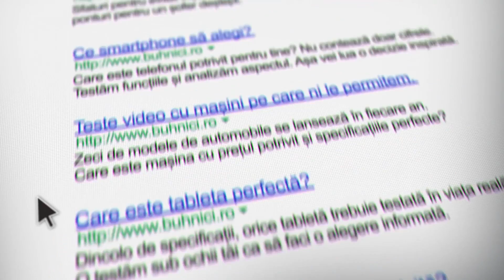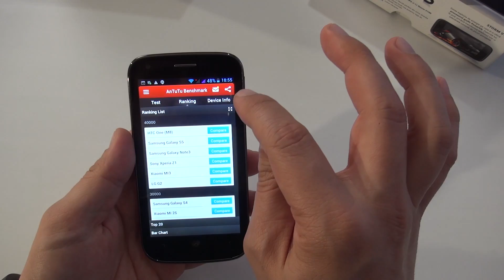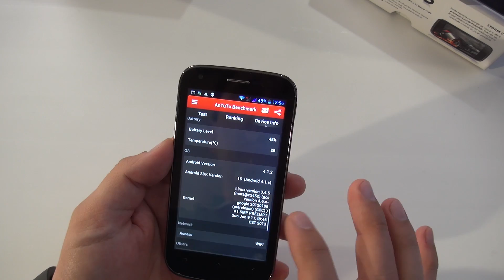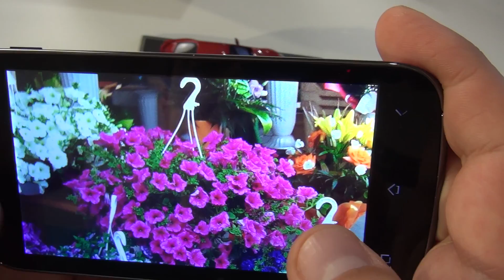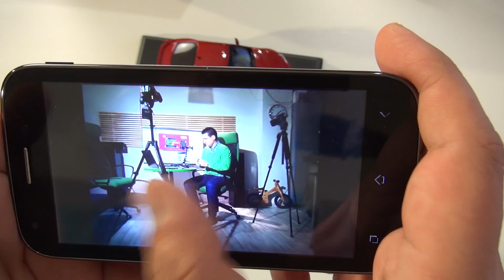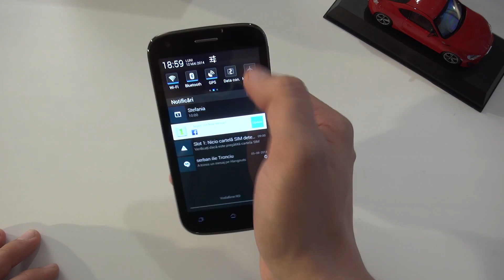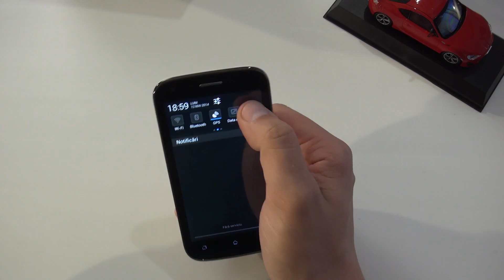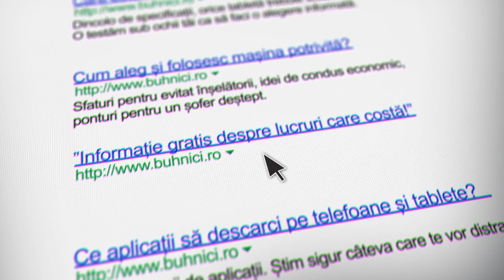E-Boda Eruption V200